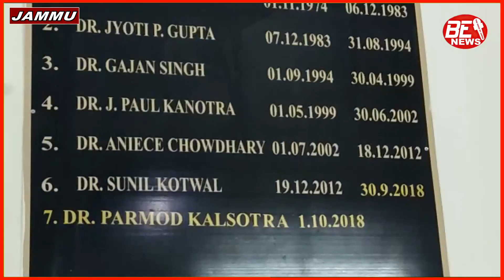Dr Parmod Kalsotra and Dr. Padamdev of SMGS elaborates the status of Black Fungus Patients..